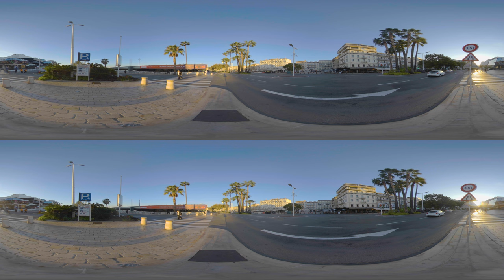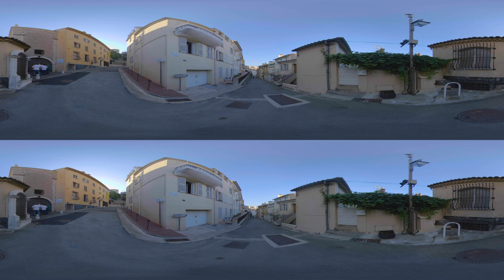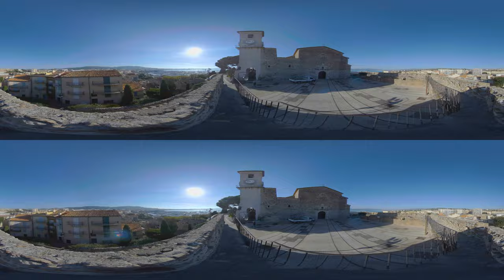Cannes, France Guided Tour in 360 VR (short) - Virtual City Trip - 8K Stereoscopic 360 Video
Discover the beautiful city of Cannes on the French Riviera. This historic city has a lot to offer, from its ancient roots dating back to the Greek and Roman times, to its modern movie glitter and glamour.

*Interested in watching the full video from this preview?*

Click the *Join* button now to become a VR Gorilla YouTube member, unlocking access to our complete collection of full-length videos.

For an unparalleled VR Travel viewing experience, download our "*TriptoVR*" app for your Meta Quest or mobile VR player. Find the app on the *Meta Quest* store here.

Or on the *Pico Global* store here.

*Get the TriptoVR app in the Playstore or Appstore under these links.*

VR Gorilla is an Amsterdam based virtual reality production studio. We aim to create the most immersive, enthralling experiences imaginable. We want to give you new experiences and take you places you have never been. We want to tell stories like you’ve never seen and heard them before.